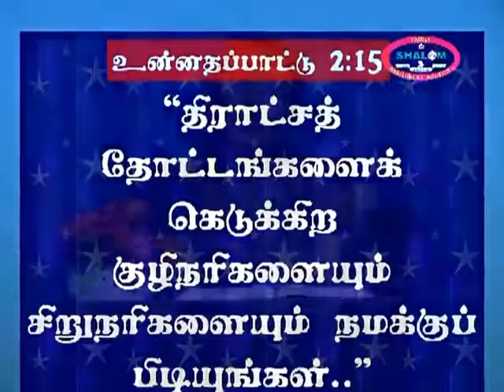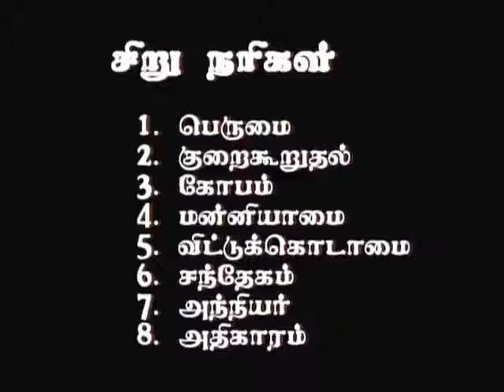Family Counseling - நமது குடும்பத்தின் சமாதானத்தைக் கெடுக்கும் சிறு நரிகள் - Mrs. Gnanam Rajasingh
Family Counseling in Tamil  - நமது குடும்பத்தின் சமாதானத்தைக் கெடுக்கும் சிறு நரிகள் - Little foxes spoil beautiful and fruitful families - Tamil Christian Message - Mrs. Gnanam Rajasingh
Little foxes spoil beautiful and fruitful vineyards when they enter. Similarly, what generally destroys a marriage are mostly trivial matters. Satan will use every available little foxes to irritate and destroy married life. So you have to be very careful about minding the little things ,because, when little things get out of hand then big things will soon follow. You need to watch now and then for signs of little things that are moving in the wrong direction. Nip them off in the bud, before they can bloom, deal with them early and move on.
Adapted from Shalom Family Enrichment Mission’s YouTube Channel
R. Rajasingh - Birth of Shalom Family
For 29 years we served the Lord through Scripture Union (SU). Apart from school ministry God used us in new ventures such as student’s camp, retreats, centre meetings, Voluntary workers camp and student”s magazine. We started publishing student”s magazine with the help of few volunteers. The student”s magazines are used by school as well as college students even today. Many young people were blessed by this magazine.
Lord led us to new areas in His Ministry. He guided us to meet the students, youth and families. Lord burdened us with counseling ministry which may strengthen the family relationships. We started counseling yet to be married young people and those who are getting ready for their marriage. Also we started counseling married couples about intimacy between husband and wife, effective communication and the need to respect parents. We could see a very good response from churches and many organizations for this kind of counseling.
God in His mercy helped us to complete this challenging ministry very fruitfully. After serving God for 29 years in so and at the age of 60 I retired with a sense of satisfaction and fulfillment.
Even after retirement, the burden of strengthening families is still green in my heart God revealed his burden through
“I will lift up mine eyes unto the hills, from whence cometh my help.” [Psalm.121:1]
“Come, follow me,” Jesus said,”and I will make you fishers of men.” [Mathew 4:19]
It is by the sheer Grace of God and his clear guidance we started the ministry in the year 2007 with the vision.
‘Peace to Families, Peace to India’
Address
112, (Old No.83), Mount Road,
Behind Zen Hotel,
Opp. Guindy Railway Station,
Guindy, Chennai – 600 032.